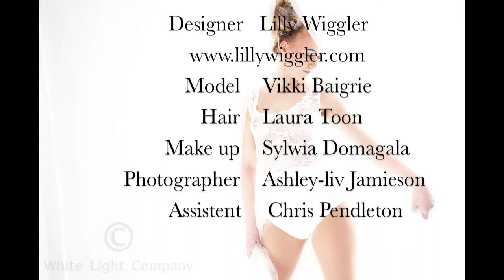Introducing designer Lilly wiggler Time Lapse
A time lapse's filmed by the White Light Company to show case Designer Lilly Wiggler Couture . British designer who has the most beautiful lingerie designs i have sen in a long time.

Hair done by Laura Toon
Photography by Te White Light Company - Ashley-liv Jamieson